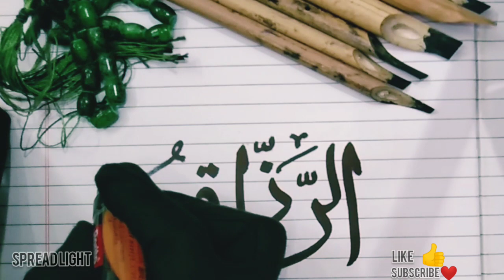How to do calligraphy with cut marker❤| spread light